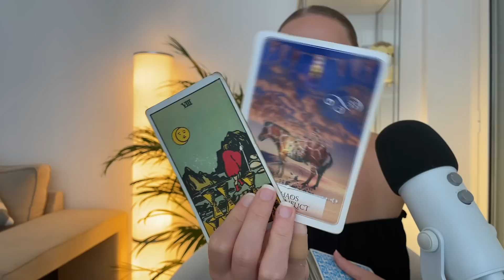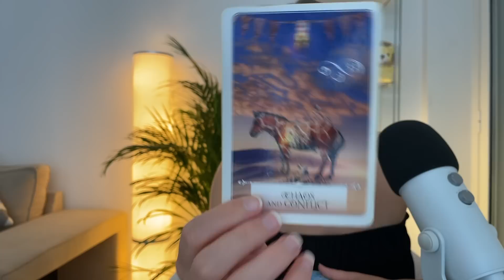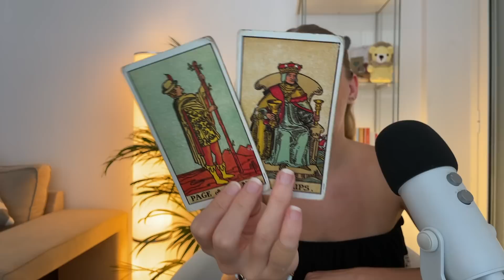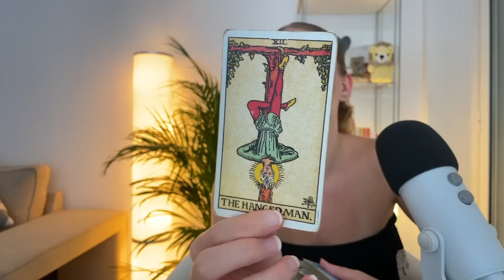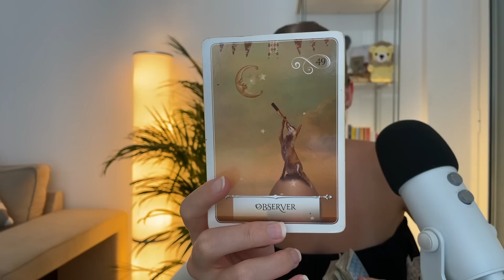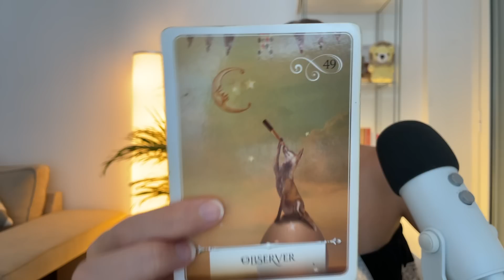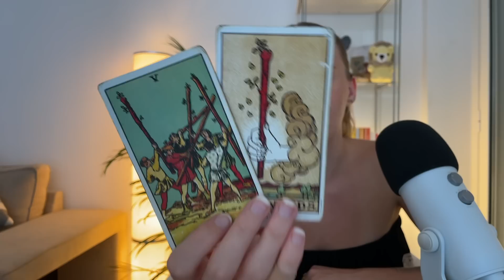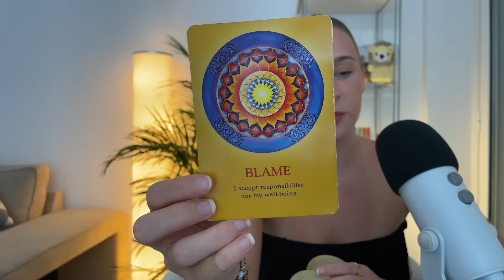♒️ AQUARIUS "AMAZING READING! Big Truth Bombs!" 🤯 (7-13) AUGUST 2023 Tarot Reading